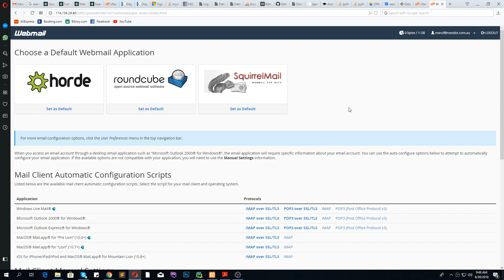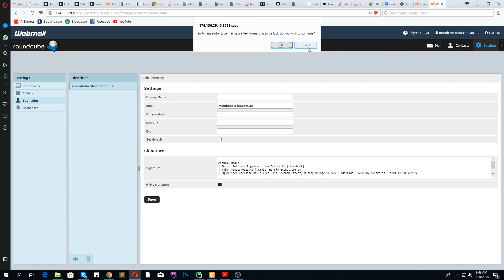How to add signature to your roundcude mail,horde, squirrelMail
The process to add signature to your roundcude mail,horde, squirrelMail is very easy but but you need to first login to your account then follow the steps shows in the video and you will find the way :

Creating Email Signature in Horde
Log in to Webmail.
Select Horde if not already your default webmail.
,Click on the Gear Icon,Preferences-Mail.
Click Personal Information.
Select the Default Identity.
Add your signature in the Signature Box.
Click Save at the bottom of the page.